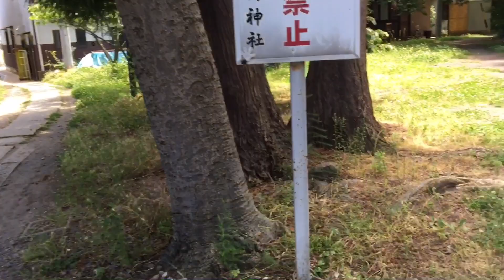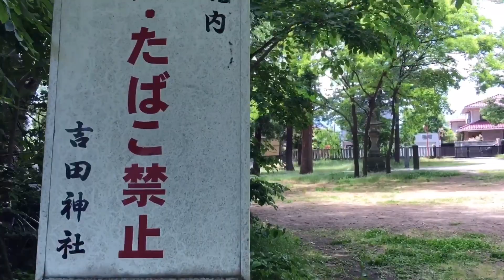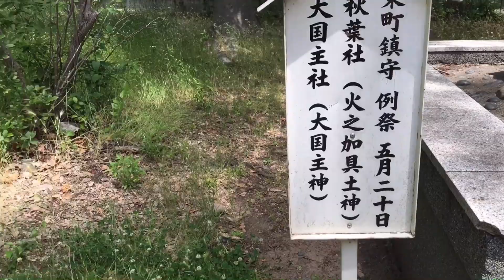Walking Exercise After Finish My Work!